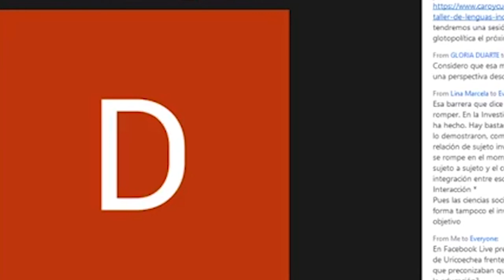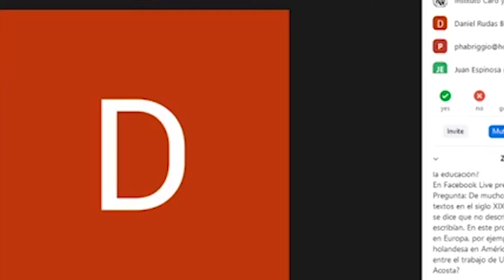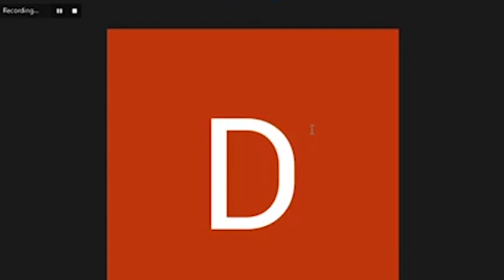Estudiar lenguas en el siglo XIX: Ezequiel Uricoechea desde una perspectiva Glotopolítica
Seminario Permanente de Glotopolítica modalidad virtual con Juan Manuel Espinosa
9:00 a.m. Bogotá (10:00 a.m. Nueva York)